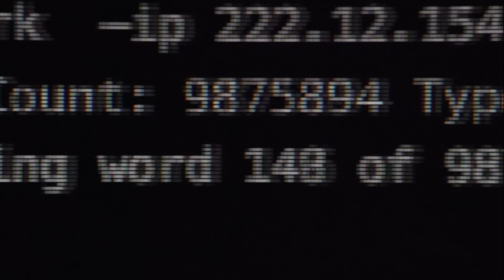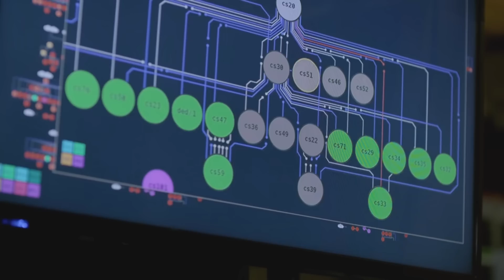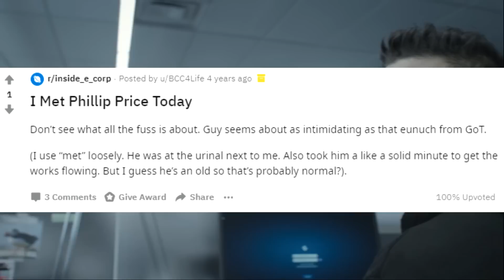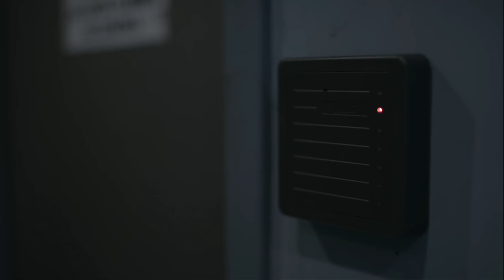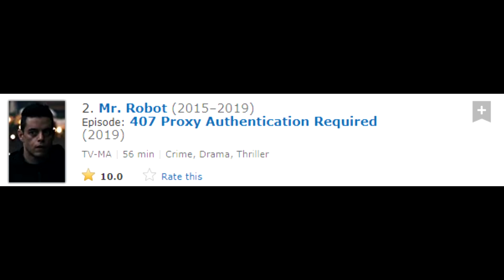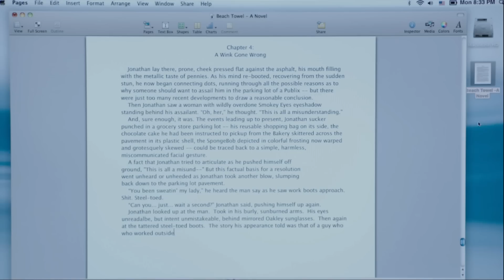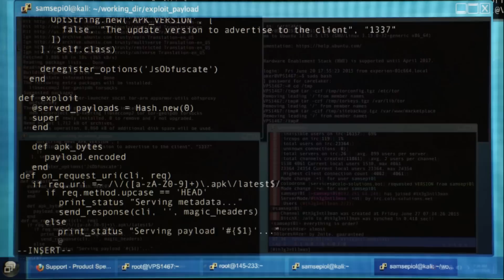Why MR. ROBOT Is My Favorite Show Of All Time (Spoiler-Free Review)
Mr Robot stars the unreliable narrator of unreliable narrators, Elliot Alderson.

He hacks everyone around him, bringing down assholes and trying to protect people that are sad or lonely.

Most of the individuals he investigates are awful and it seems like he’s looking for a connection but constantly being let down.

Amazingly enough, even though he’s a level 99 hacker man he manages to remain likable and relatable throughout the show.

In episode 1, the slightly confrontational Mr. Robot invites him to join his virtuous hacker group, fsociety, and Elliot takes to him right away.

Robot’s plan is to obliterate E Corp, the largest conglomerate in the world and get rid of everyone’s debts.

Mr. Alderson is down for this because his father died working for E Corp and he hates them so much he mentally rebranded them, Evil Corp.